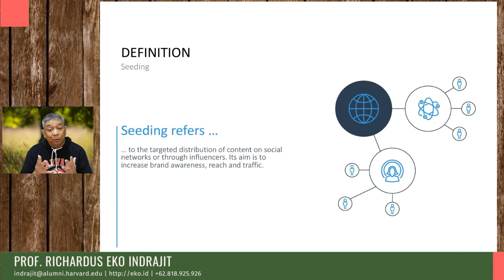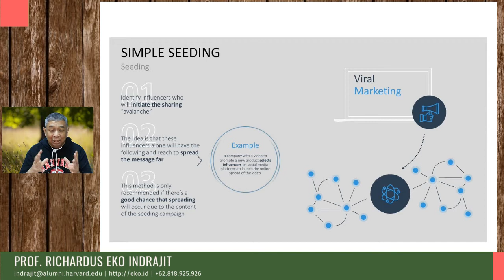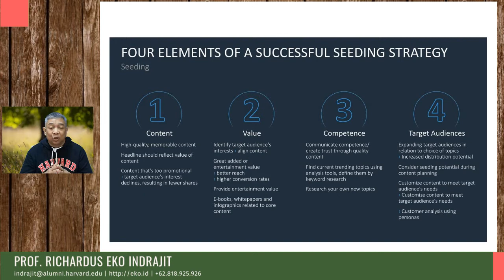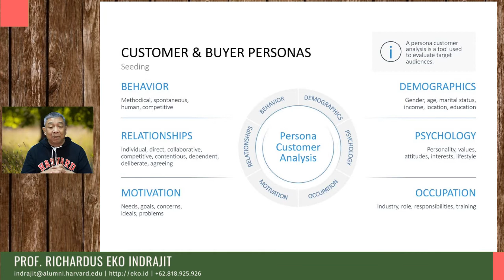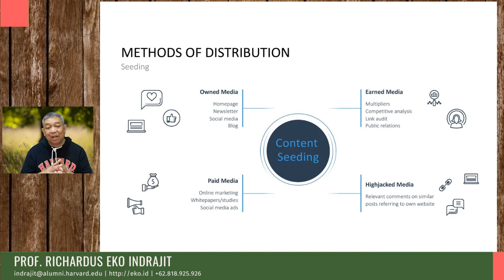Viral Marketing 8